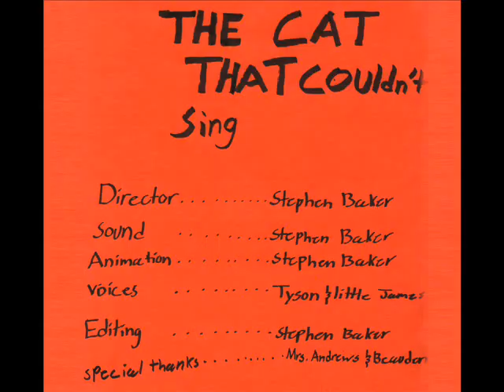The Cat that Couldn't Sing